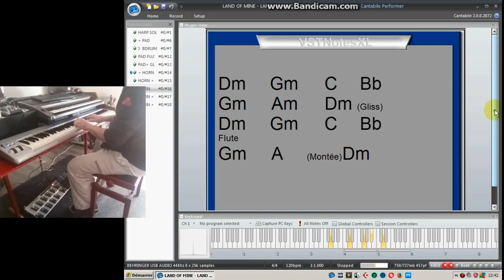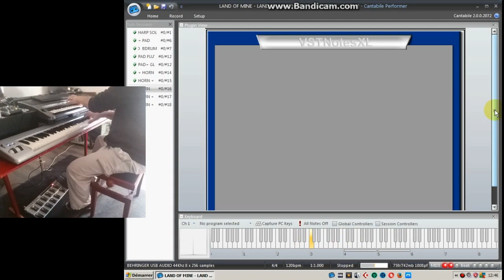LAND OF MINE -Crabtambour -- 100% VST - Single Take